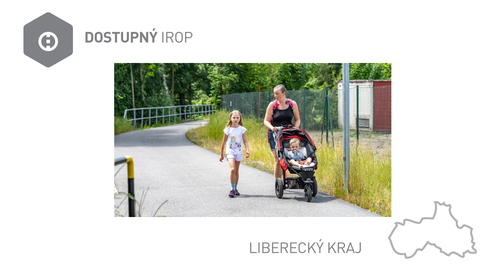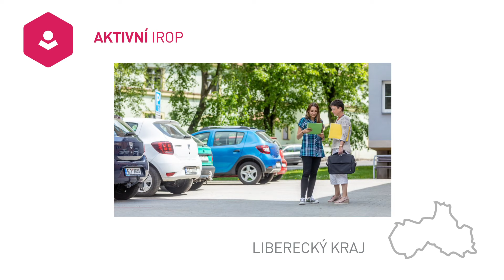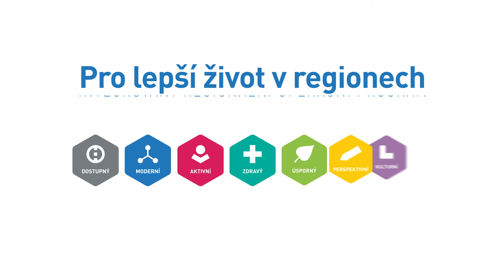Kolik projektů podpořil IROP v Libereckém kraji?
Podívejte se, kolik projektů se podařilo zrealizovat díky IROP v Libereckém kraji k 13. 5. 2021.